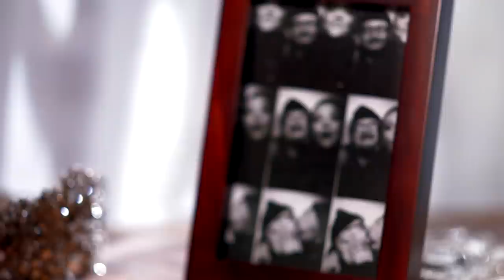See Elle King Arrive at Kleinfeld for Some Wedding Dress Shopping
SYTTD | Returns TONIGHT at 8/7c on TLC
Grammy-nominated rock star Elle King and her entourage arrive at Kleinfeld Bridal in search of the perfect "rocker chic" gown for her wedding.

More Brides, More Dresses!